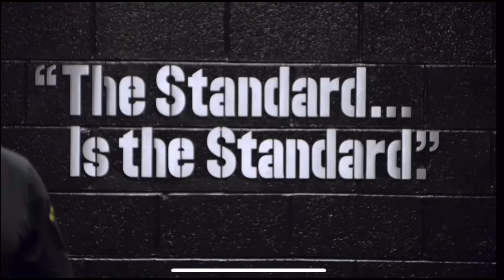The Standard is the Standard